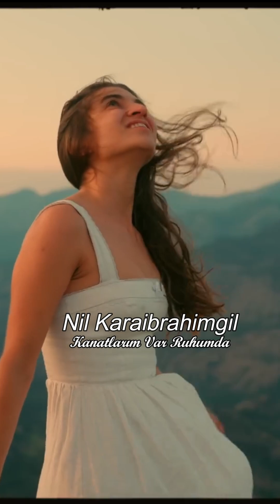Nil Karaibrahimgil _// Kanatlarım Var Ruhumda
Kareografi: Isabel Paige
Video By Sait KsKn